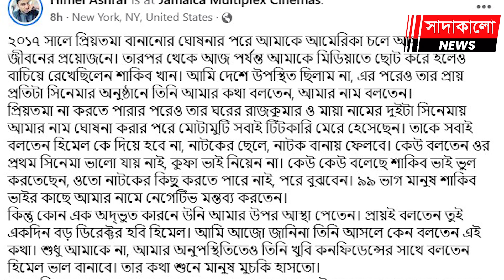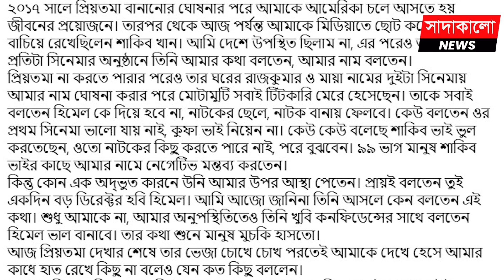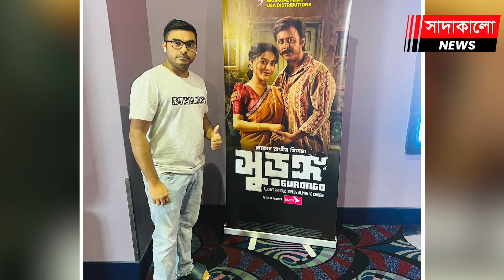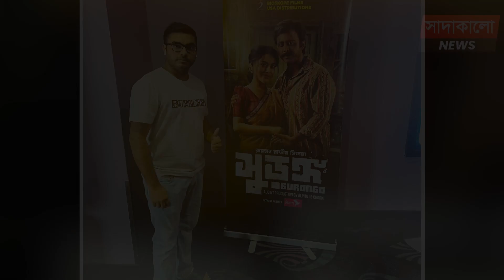প্রেক্ষাগৃহ থেকে বের হয়ে কেন অঝোরে কাঁদলেন শাকিব খান ? Shakib Khan । Bollywood । সাদাকালো নিউজ ।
কেন কাঁদলেন শাকিব খান ? প্রেক্ষাগৃহ থেকে বের হয়ে কেন অঝোরে কাঁদলেন শাকিব খান ? কাঁদলেন শাকিব, ঋণী থাকবেন প্রিয়তমা নির্মাতা ! নিউইয়র্কে গিয়ে শাকিব ঘটালেন বিরল ঘটনা ! প্রিয়তমা দেখে কাঁদলেন শাকিব খান ! Shakib Khan Apu Biswas Shabnam Bubli । শবনম বুবলী অপু বিশ্বাস শাকিব খান । সাদাকালো নিউজ । Sadakalo News । Sadakalo.News । Dhallywood ।